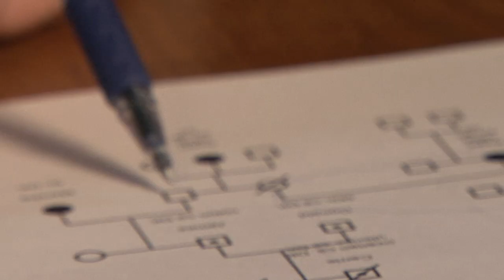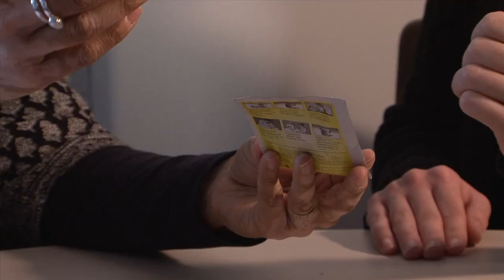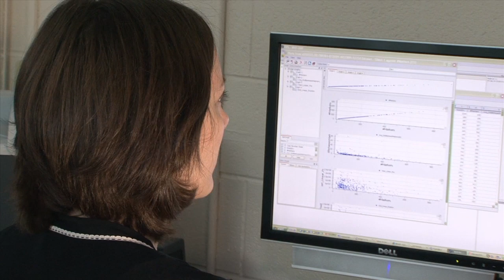UB Public Health and Health Professions: Graduate Studies in Epidemiology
The Department of Social and Preventive Medicine is actively engaged in research, teaching and service to understand the determinants of disease, how disease can be prevented and how best to implement this knowledge to improve public health. The department offers rich opportunities for students to learn about research and practice in these fields, working closely with SPM faculty.